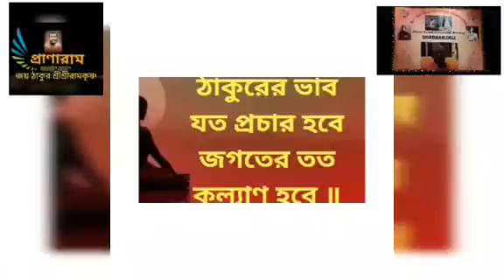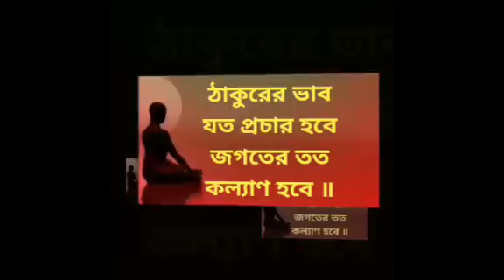মায়ের ভারী সারদানন্দ || স্বামী শাস্ত্রজ্ঞানন্দজী ||স্বামী গীতানন্দজীর স্মরণে "শ্রদ্ধাঞ্জলি"-৩য় পর্ব